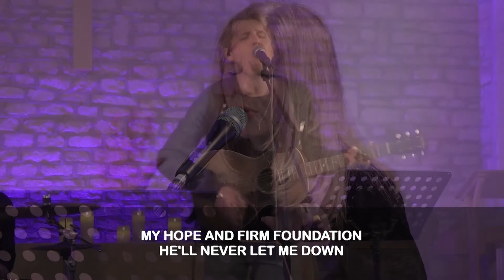ST PHILIPS ONLINE 7TH FEBRUARY 2021